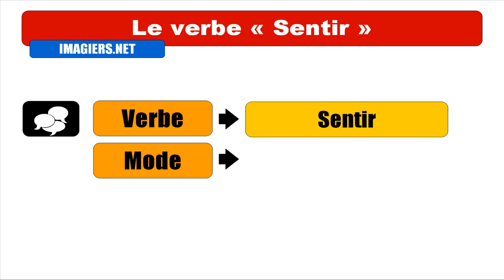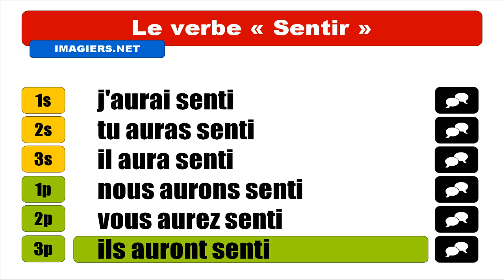FRANZÖSISCH LERNEN = Sentir = Indicatif Futur antérieur